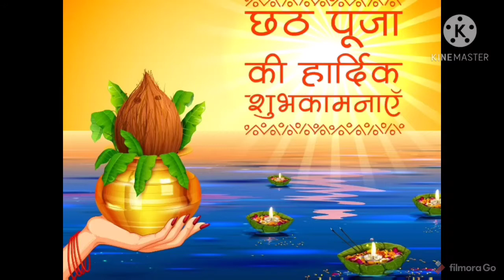CHHATH PUJA 2020 VLOG || #2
Chhath is a festival celebrating nature. It is an ode to Sun, the supreme source of energy that runs the world. Celebrated over four days, there's no other festival like this.